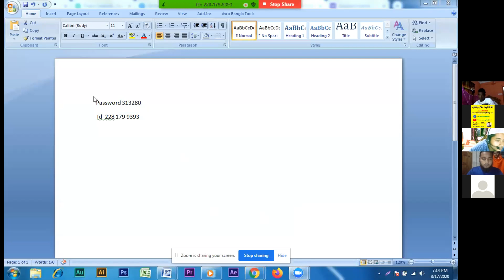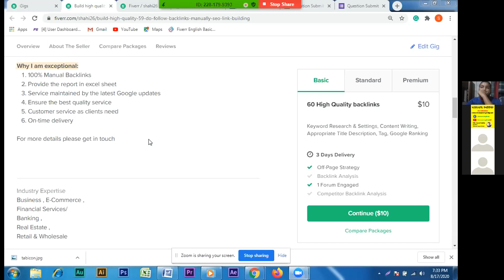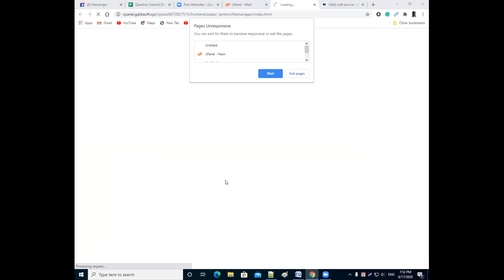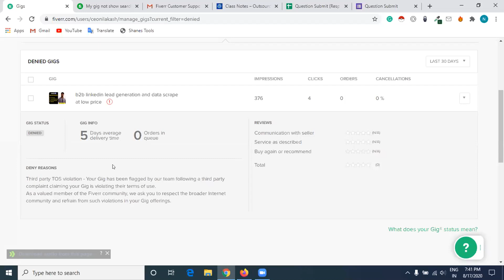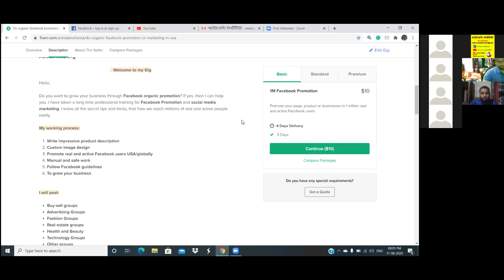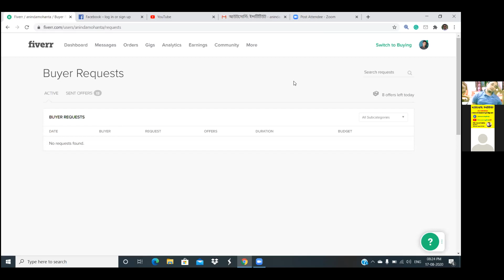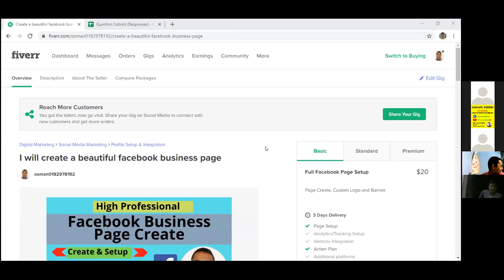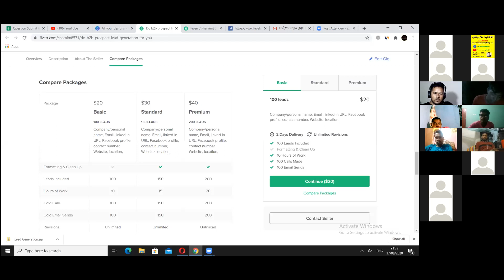Mobin Support Class 17 August 2020 7:00 PM to 9:00 PM